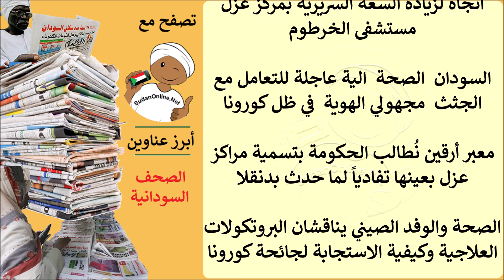عناوين الصحف السودانية الصادرة اليوم الجمعة 5 يونيو 2020م